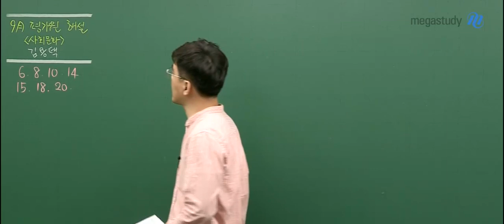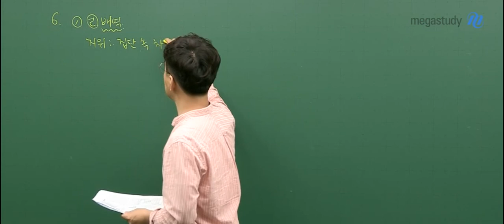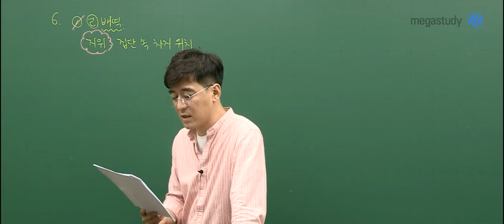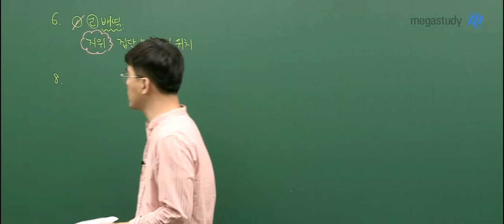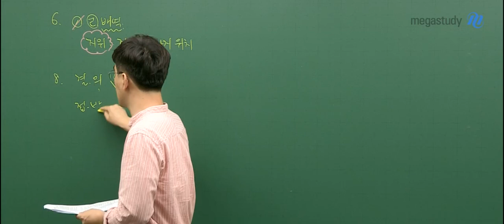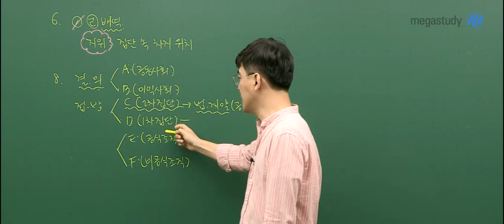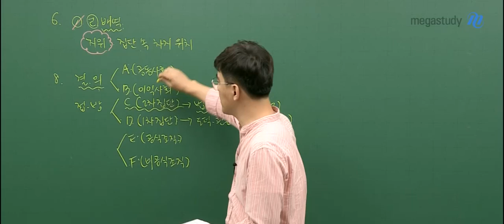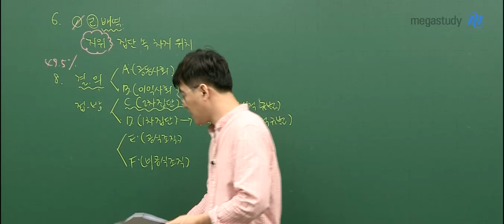[메가스터디] 사회 김용택 쌤 - 2020학년도 9월 모의평가 사회문화 해설강의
2019년 9월 4일 시행된
2020학년도 고3 9월 모의평가 사회문화 해설입니다.